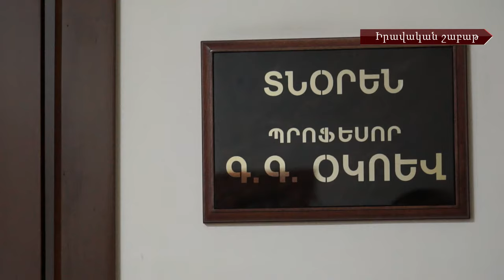Իրավական անդրադարձ՝ փոխնակ մայրերի ինստիտուտին և ուղևորափոխադրումների ոլորտին